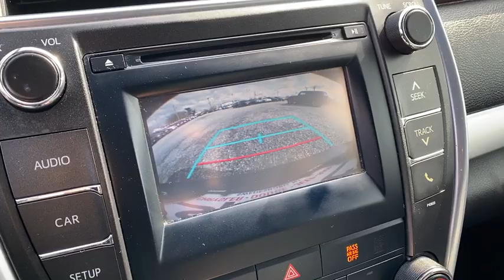2015 Toyota Camry Swedesboro, Woodbury, Blackwood, Sewell, Gloucester City, NJ 1213302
Gray  2015 Toyota Camry available in Swedesboro, New Jersey at Spirit Chrysler Dodge Jeep Ram. Servicing the Woodbury, Blackwood, Sewell, Gloucester City, NJ area.

Does it all! This SE is for Toyota supporters the world over looking for a sweet find*** Real gas sipper!!! 35 MPG Hwy! New Arrival!! Safety equipment includes: ABS, Traction control, Curtain airbags, Passenger Airbag, Stability control, Daytime running lights, Dusk sensing headlights, Knee airbags - Driver and passenger...Other features include: Bluetooth, Power locks, Power windows, Auto, Air conditioning, Cruise control, Audio controls on steering wheel, Tilt and telescopic steering wheel, 178 hp horsepower, 2.5 liter inline 4 cylinder DOHC engine... For more information on this or any other Spirit Chrysler Dodge Jeep vehilce please go